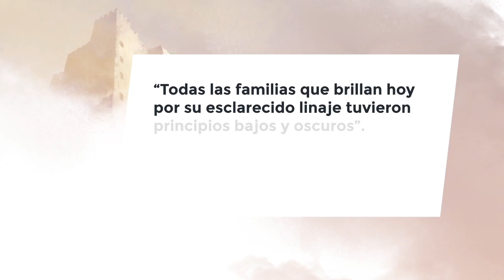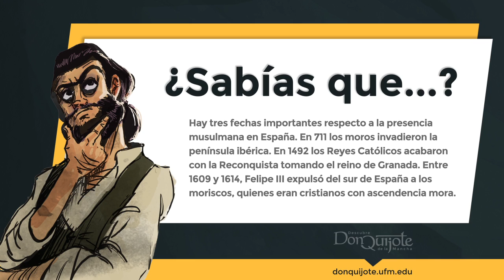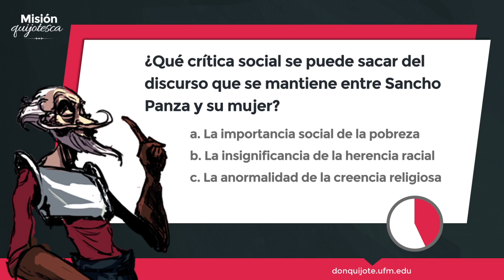Lección 15 - Las fantasías de Teresa y Sancho Panza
Créditos:
Una producción de New Media | UFM 2015